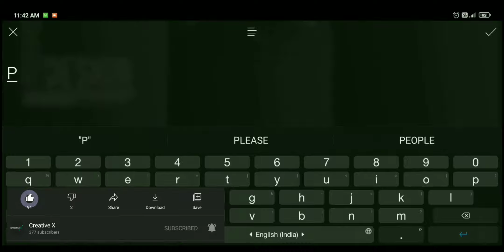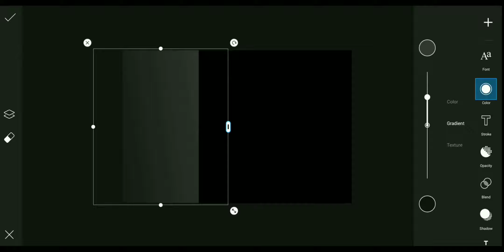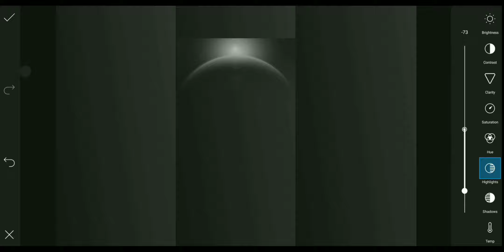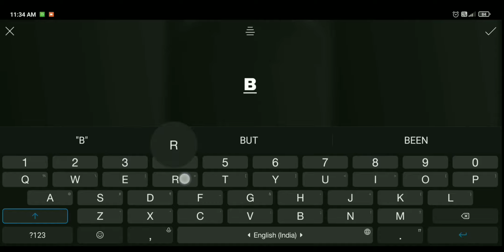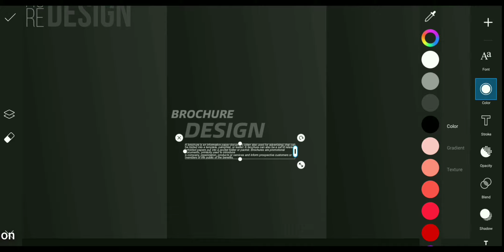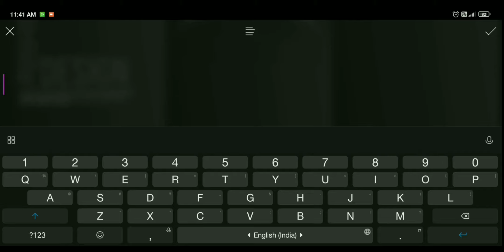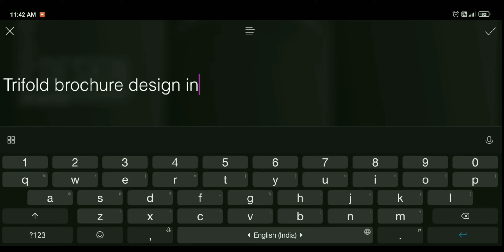𝗕𝗥𝗢𝗖𝗛𝗨𝗥𝗘 🄳🄴🅂🄸🄶🄽 | Brochure design in picsArt mobile | How to design Brochure in picsArt App #2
Cʀᴇᴀᴛɪᴠᴇ X | YouTube

𝗕𝗘𝗧𝗧𝗘𝗥  𝗤𝗨𝗔𝗟𝗜𝗧𝗬  𝗚𝗔𝗗𝗚𝗘𝗧𝗦  𝗔𝗧  𝗟𝗢𝗪  𝗣𝗥𝗜𝗖𝗘𝗦